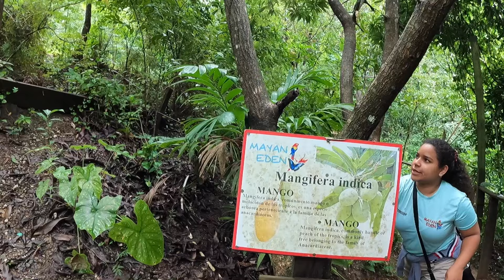Experience sloths, monkeys, and toucans for less than $50 | Best Port Excursion in Honduras!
Immerse yourself in the beauty of nature as we embark on an adventurous journey through the streets of Honduras, hike through its enchanting rainforest, and explore the Mayan Eden Eco-Park, a paradise for a myriad of captivating wildlife, such as sloths, monkeys, and toucans. This is a journey that will leave you spellbound!

What has been your favorite port excursion?

This tour is called Mayan Eden Eco-Park; it was less than 50 bucks and worth every penny!

💜 Thank you so much for supporting my small business.

💜 Click the link below to shop!